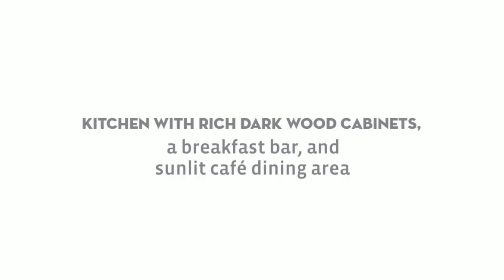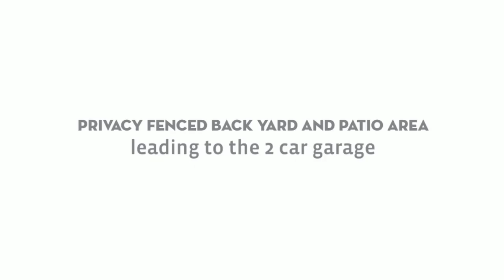10180 VICKERS RIDGE DR, ORLANDO, FL 32829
This 3 bedroom, 2.5 bath townhome is located in the gated community of Lee Vista Square, featuring a sparkling community pool, basketball courts and playground! Enjoy a spacious first-floor master bedroom and a large master bath with dual vanities and a huge walk-in closet.